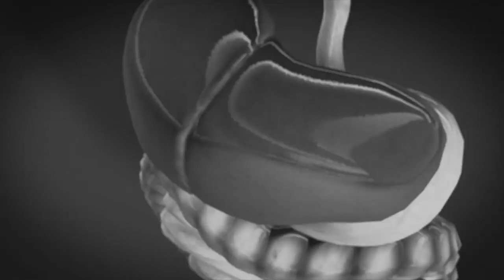How to Beat a Chinese Vampire-Zombie: Jiangshi (殭屍) explained | Myth Stories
In this special halloween video you’ll find out all about the ghastly Chinese vampires known as Jiangshi (殭屍).  We’ll tell you all about their creepy history, superpowered transformations and, most importantly, how to defeat them.

00:31 History of Jiangshi
02:53 How to beat a Jiangshi (Chinese hopping Vampire-Zombie)

So with it being the one year anniversary of the channel and the month of Halloween,
today we’re going to bring you something extra special.  Jiangshi is a catch-all term for Chinese hopping zombie-vampires.  The name translates to stiff corpse.  These vamps are noted for their long fingernails and hunger for human souls.

And off course, their trademark hopping.

Narrated by Lawrence “MasakoX” Simpson. Written, produced, edited and animated by Next Animation Studio staff. Stock footage via Storyblocks.